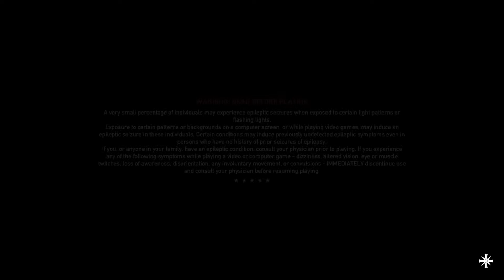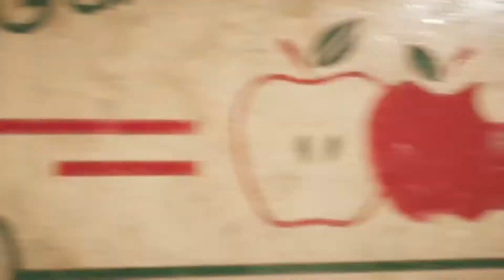Far Cry 5 : First 2 outposts after post game reset / undetected bonus $1000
Far Cry 5, use Sharky as your gun for hire to stay undetected